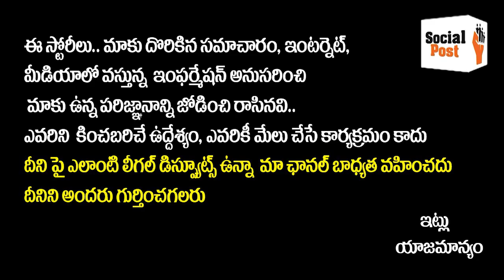Actress Priya Biography || Bigg Boss Season 5 Priya Biography || Priya Lifestyle || Priya Real Story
Actress Priya Biography || Bigg Boss Season 5 Priya Biography || Priya Lifestyle || Priya Real Story || SocialPost

Hello Friends,